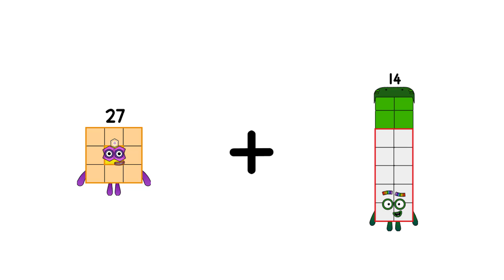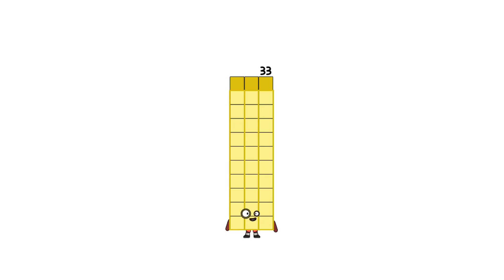Numberblocks Math: Learn Adding Numbers | Numberblocks Sneezes | LEVEL 2 | #620